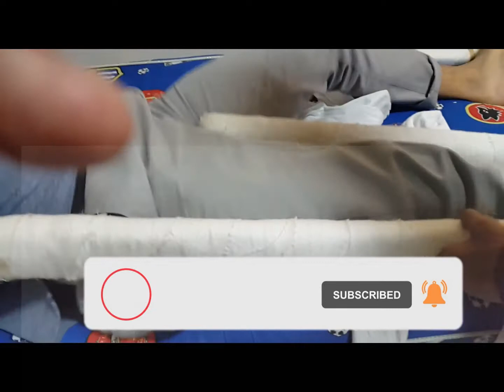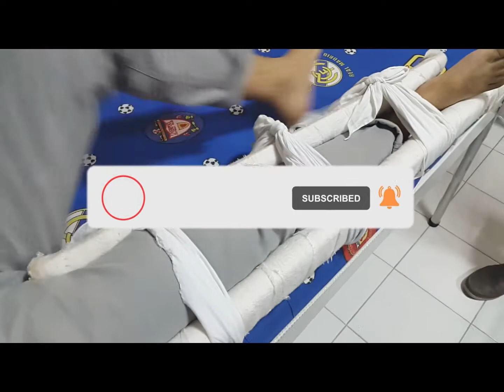Cara Bidai Kaki Patah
Balut bidai merupakan teknik imobilasasi yang sangat penting saat pertolongan pertama. Dalam kasus fraktur tibia, perlu dilakukan bidai di bagian kaki yang patah.